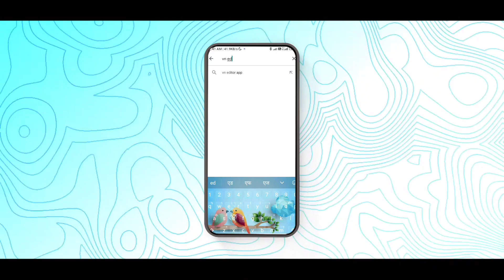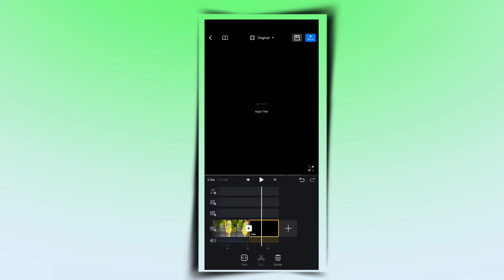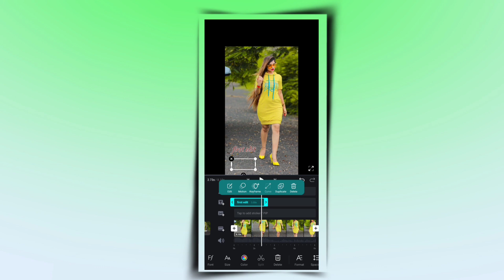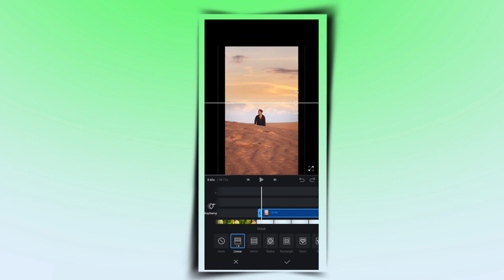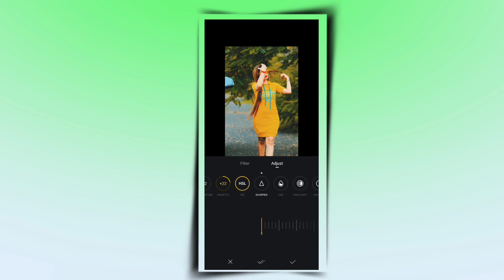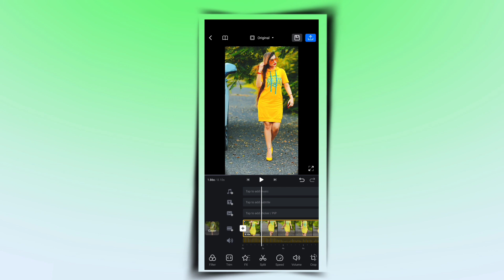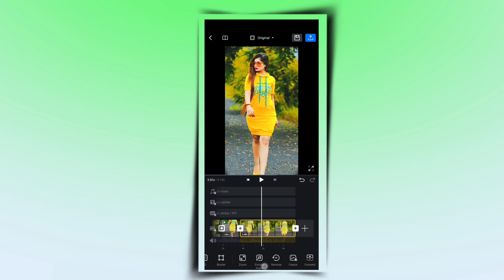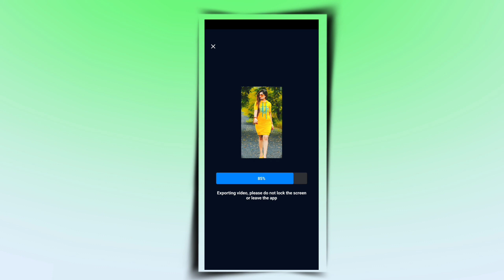Vn Video Editor Tutorial Hindi 2024 | Vn App Se Video Editing Kaise Kare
In This Video We Gonna Talk About Vn Video Editor Tutorial Hindi 2023 | Vn App Se Video Editing Kaise Kare | Vn Tutorial | Vn Editor So Watch This Video Till End.

TOPIC COVER IN THIS VIDEO :
How To Edit Video In Vn Video Editor Android Ios Hindi
VN Video Editor Complete Video Editing
best free editing software
best free video editing software for pc
best free video editing software for mac
free video editing software no watermark
best video editor,vn editing app tutorial
how to edit viral rels in phone transition reels editing tutorial